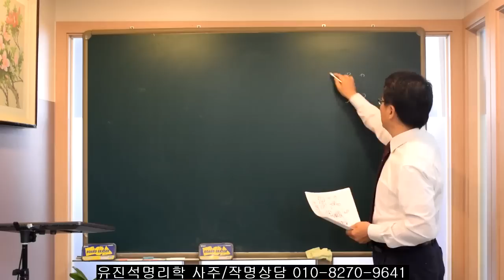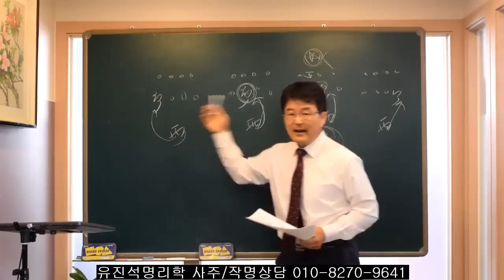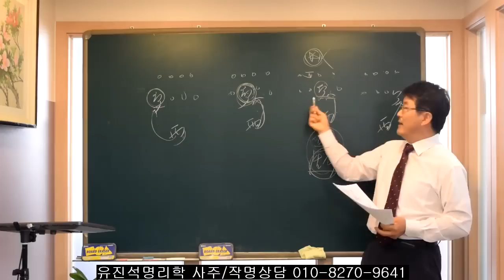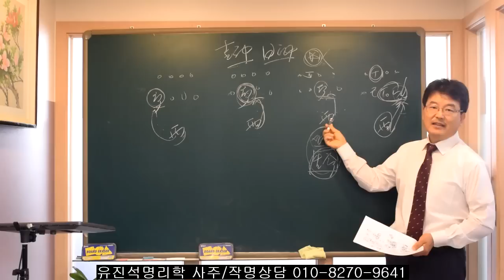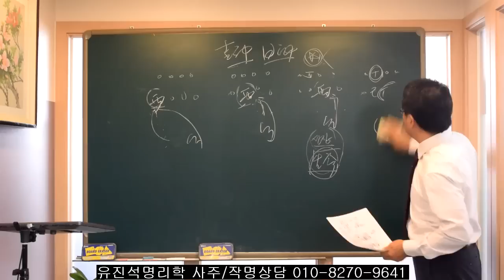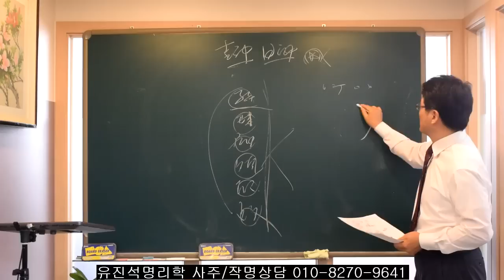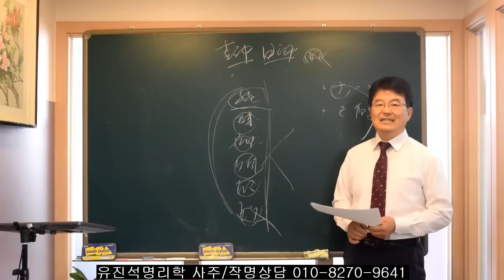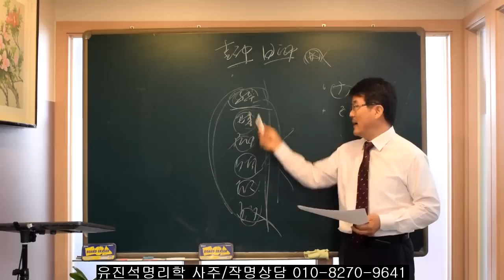위치에 따라 사주 해석이 전혀 다른 묘유상충살.오상유진석명리학강의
유진석명리학 사주/작명/출산택일 상담